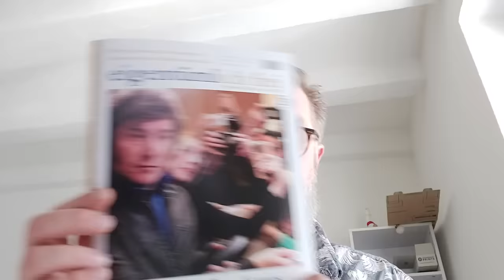Markus Krall macht Ernst: Parteigründung schon in wenigen Wochen? (Wochenstart)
Möchten Sie unsere Arbeit unterstützen?

Banküberweisung:
Lichtschlag Medien und Werbung KG
Volksbank Erft e.G.
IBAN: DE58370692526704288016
BIC CODE/SWIFT: GENODED1ERE
Betreff: Ihr Lieblingsformat?

Sie können uns auch durch eine Kanalmitgliedschaft
oder einen Klick auf den Thanks-Button unterstützen.